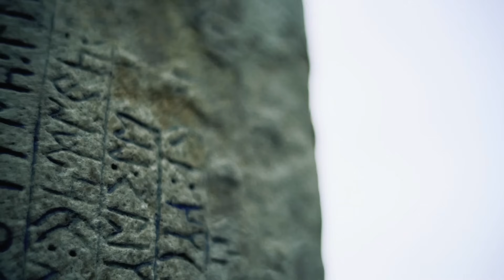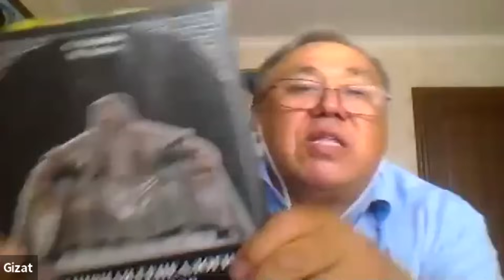ЧИНГИЗ ХАН. ТЮРОК ИЛИ МОНГОЛ? | ТЮРКСКИЙ МИР | PODCAST 11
Кем же был Чингиз Хан? Тюрком или Монголом? Новая теория захоронения великого Хана.
Научная дискуссия. Гости подкаста ТЮРКСКИЙ МИР историки Гизат Табулдин и Жумажан Байжумин.

🔵Гости подкаста:

Гизат Табулдин – руководитель Центра Генеалогических Исследований Международной профессиональной академии «Туран-Профи» (Астана, Казахстан).
В 2009г. получил Почетное звание Академика Всемирной Академии им. Чингисхана, Улан-Батор, Монголия
Г. Ж. Табулдин –  автор, составитель генеалогического древа чингизидов XIII-XXI веков, включающего в себя родственно-семейные связи  в репродуктивной последовательности от великого тенгрианца Потрясателя вселенной – Чингисхана  до наших современников на Евразийском континенте.
Г. Ж. Табулдин в соавторстве с А.Г. Оловинцовым  издали книгу «Чингизиды: династии и эпохи».
Табулдин Гизат. Чингизиды: алфавит имен
Рус., англ. — Кокшетау: Мир печати ИП Устюгова Н.Ф., 2012 — 464 с.

Жумажан Байжумин
Историк, писатель. Закончил исторический факультет КазПИ им. Абая, занимался преподавательской и научной деятельностью.
В 90-х годах работал директором историко-этнографического центра «Номад» и исполнительным директором Ассоциации предпринимателей из тюркоязычных государств и стран Востока.
В последнее время занимается самостоятельной научно-исследовательской работой, посвященной роли номадов в развитии Евразийского пространства.
Автор множества научных книг и публикаций, участник международных конференций и выступлений на площадке TEDex

00:00 Вступление.
03:14 Гизат Табулдин: обзор последнего похода Чингиз Хана.
14:08 Жумажан Байжумин. Кто такие прото-монголы и прото-тюрки. Обзор этнической карты того времени.
19:10 Жумажан Байжумин. Происхождение рода Чингиз Хана и теории происхождения слова «монгол».
31:32 Гизат Табулдин. Новая теория о местонахождении захоронения Чингиз Хана.
38:58 Гизат Табулдин. Этническая принадлежность Чингиз Хана.
45:16 Гизат Табулдин. Сведения о предках Чингиз Хана.
49:51 Жумажан Байжумин. Комментарии к информации данной Гизатом Табулдиным.
54:08 Жумажан Байжумин. Сведения о Халха Монголах.
57:39 Жумажан Байжумин. Тюркские имена Чингиз Хана и его предков и потомков. Монгольская составляющая.
01:01:40 Жумажан Байжумин. Версия происхождения имени Чингиз Хана.
01:04:57 Гизат Табулдин. Не адаптивность Монгольской культуры или почему Монгольский язык не распространился так как Тюркский?
01:11:05 Гизат Табулдин. Планы экспедиции 2021 года. Работы по воссозданию правдивых карт Великой степи.
01:20:21 Жумажан Байжумин. Сравнительный анализ некоторых Тюркских и Монгольских традиций.
01:23:02 Монголы и Тюрки. Стоит ли делить Чингиз Хана?
01:26:07 Меруерт Курмангалиева. Важность привлечения ученых разных народов в поиске истины и восстановления правдивой истории наших народов.
01:28:55 Заключение.
🔵Ведущие подкастов:
~ Гаухар Нуртас, кинопродюсер, директор Hollywood Film Academy®️ (Лос Анджелес).
~ Меруерт Курмангалиева, музыковед, кандидат искусствоведения, ассоциированный профессор (Нур-Султан).